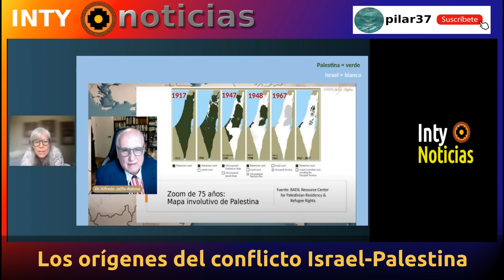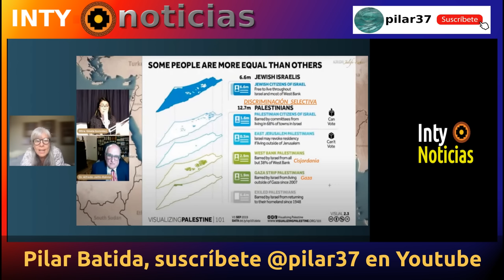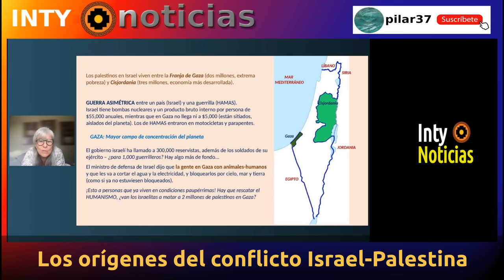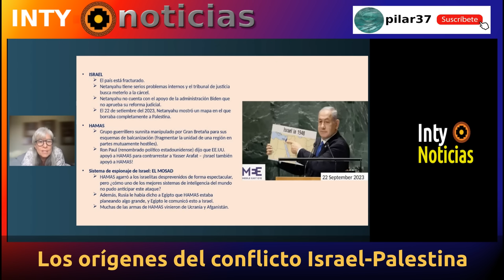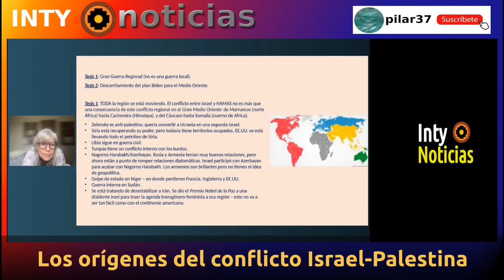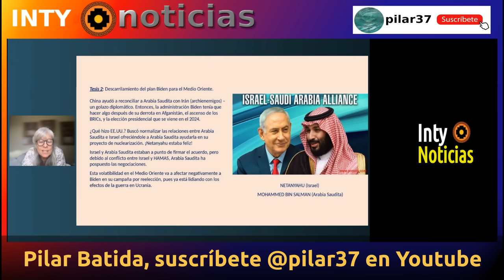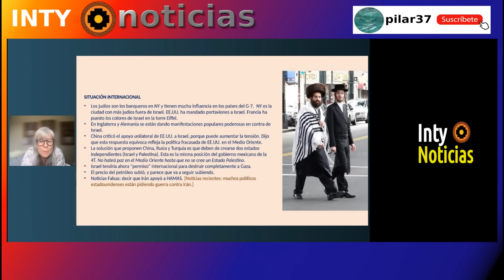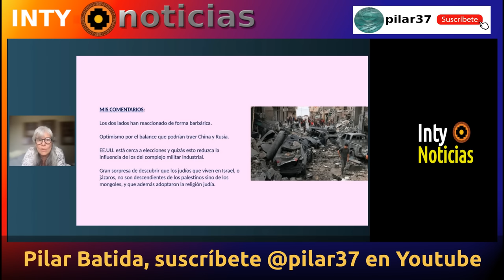PILAR BASTIDA ANALIZA EL ÚLTIMO PROGRAMA DEL DR. ALFREDO JALIFE SOBRE EL CONFLICTO EN PALESTINA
12-OCT-23 | IMPORTANTE ANÁLISIS PARA PODER COMPRENDER LO ESENCIAL DEL CONFLICTO, QUE NOS ACABARÁ AFECTANDO A TODA LA HUMANIDAD. SI EL PRECIO DEL PETRÓLEO SE DISPARA A LOS 200 DOLARES EL BARRIL SERÁ TERRIBLE PARA EL PERÚ.